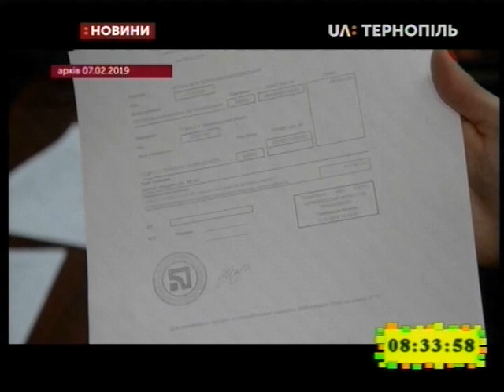08.02.2019. Новини. 8:30